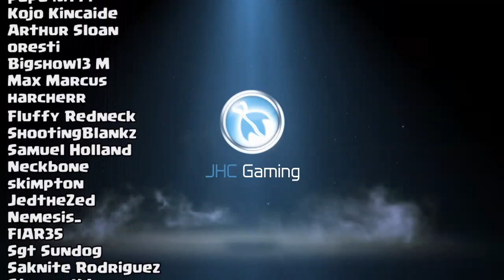Unlock Dempsey FAST: *NEW* Solo Strategy Guide for Call of Duty Mobile Zombies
**SEASON 3 UPDATE**  NOW YOU NEED TO COMPLETE ROUND 10 ALSO

NEW STRATEGY: How to solo speedfarm. ALL THE TIPS, tricks, strategy you need to get there fast and efficiently, every day, without wasting hours on it. You are looking to do 10min clears on average and NO NEED of luck. Enjoy the Call of Duty Mobile ZOMBIES strategy solo guide.